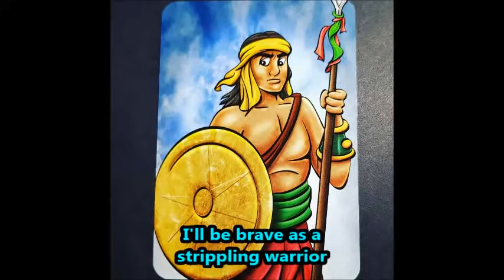I will be what I believe LYRICS (Blake Gillette)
We made a lyric video to Blake Gillette's wonderful song "I will be what I believe" to help children in church learn it.
*We do not monetize this song*
It's for church use.

Thank you, Blake, for making this lovely hymn!